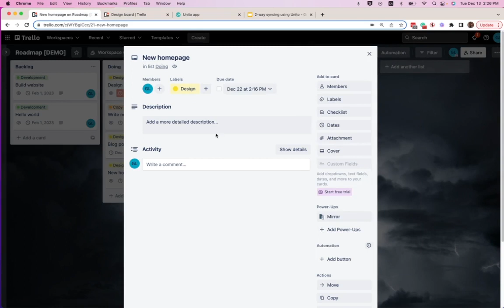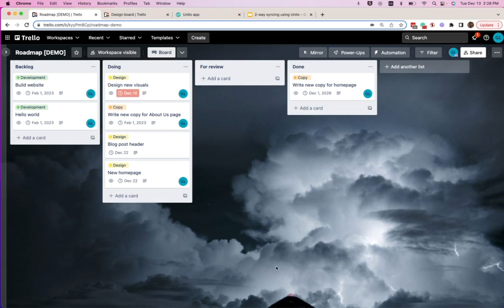How to Simply Sync Trello Cards with Automated 2-Way Updates in 2024 | Merge, mirror, and integrate!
How often are you manually copying updates between Trello cards? 😫 Unito's 2-way sync simplified that process with a no-code integration that anyone on your team can set up in no time!

Once you launch a Trello flow, you'll be able to mirror, merge, sync and integrate your cards from one board to another with real-time 2-way updates. Make a change to one card? See those same changes appear in another. That's it!

Sync cards quickly with a rules-based workflow that gives your teams the insights they need to do their best work and collaborate across Trello boards! Supported fields include:

📎 Attachment
📌 Title
✅ Checklists
💬 Comments
📝 Description
⏰ Date / Created date / Created at / Last edited time
👤 Member
🏷️ Labels
🎯 Custom fields and more!

Useful Links

📌 Build a 2-way flow between Trello and Google Sheets